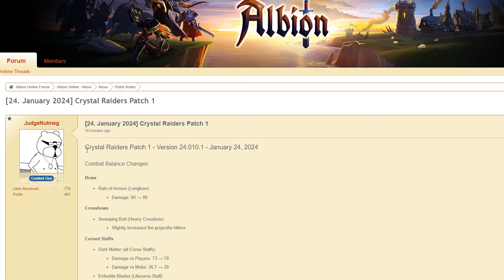The Last Dance: TOP 10 MOST PROFITABLE KILLS on Mists | Gordinh - ALBION ONLINE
Is it the Last Prowling Dance? I hope you guys like it!

00:00 - Patch Notes
00:40 - Top 10: Mace 7.4 (25,5m loot)
01:32 - Top 9: Battleaxe 7.4 (26,5m loot)
02:06 - Top 8: Bloodlatter 7.4 (31,9m loot)
02:36 - Top 7: Prowling 8.3 (32,8m loot)
03:09 - Top 6: Battleaxe 8.4 (40,3m loot)
04:11 - Top 5: Doubleblade 8.4 (47,5m loot)
05:10 - Top 4: Doubleblade 8.4 (60m loot)
05:50 - Top 3: Deathgivers 8.4 (61,4m loot)
06:27 - Top 2: Prowling 8.4 (70,6m loot)
07:05 - Top 1: Doubleblade 8.4 (90,9m loot)